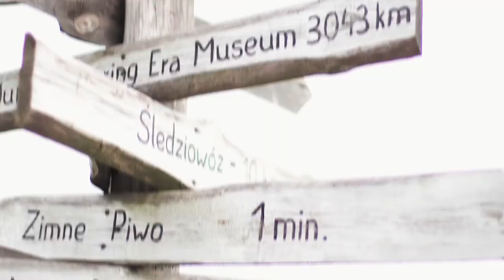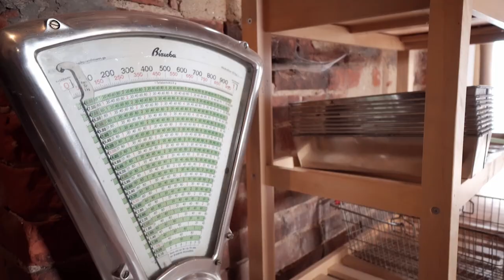Słowiński Szlak Rybacki